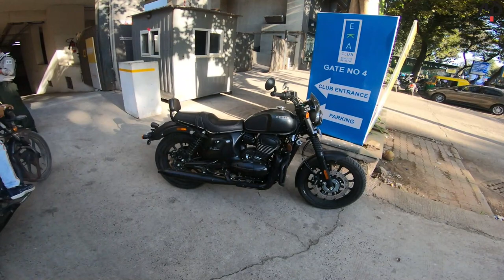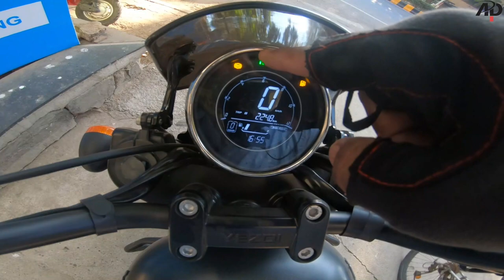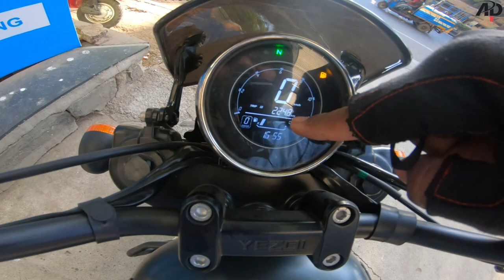2022 Yezdi Roadster Detailed Review - It's Better Than Royal Enfield Meteor 350 ???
Hello friends ...How are you ?? I am starting daily Vlog on my channel.

JAWA Motorcycles - Captain Moto AHMEDABAD
No 3, Kankaria Gate, G.F. Shop No G 5- B The Arena Transtadia, Kankaria, Maninagar, Ahmedabad, Gujarat 380002

Yezdi Roadster is a street bike available at a starting price of Rs. 2,22,797 in India. It is available in 5 variants and 5 colours with top variant price starting from Rs. 2,31,437. The Yezdi Roadster is powered by 334cc BS6 engine which develops a power of 29.29 bhp and a torque of 29 Nm. With both front and rear disc brakes, Yezdi Roadster comes up with anti-locking braking system. This Roadster bike weighs 184 kg and has a fuel tank capacity of 12.5 liters.

The road-biased Yezdi Roadster competes against the likes of Royal Enfield Meteor 350 and the Benelli Imperiale 400. Similar to the Adventure and the Scrambler, the Roadster, too, uses a 334cc, single-cylinder, liquid-cooled motor. Linked to a six-speed gearbox, the motor is tuned to make 28.3bhp at 7,300rpm and 29Nm at 6,500rpm.

The feature list on the new Yezdi Roadster comprises full-LED lighting and a fully-digital instrument cluster that looks similar to the Scrambler. Unlike the Scrambler and the Adventure, the Yezdi Roadster misses multi-level ABS intervention. It also misses the USB and type-C charger that comes standard on the Scrambler and the Adventure.

The suspension tasks are handled by telescopic front forks and twin-sided rear springs while the braking setup includes single discs on both wheels. The Roadster gets alloy wheels that are shod in tubeless tyres. The colour choices include five options – Smoke Grey, Steel Blue, Hunter Green, Gallant Grey, and Sin Silver.